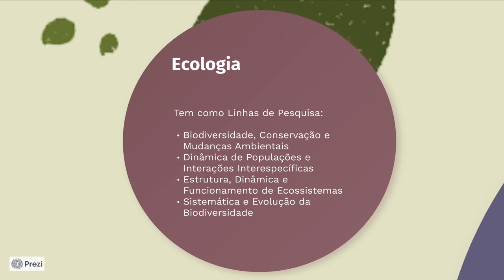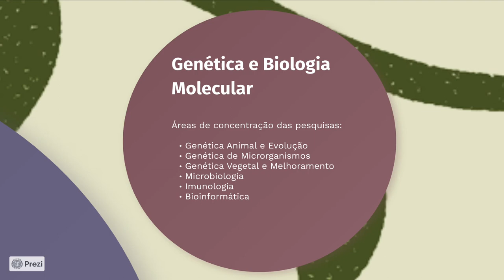Nossa Pós-Graduação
Os Programas de Pós-Graduação do Instituto de Biologia têm como objetivo a formação científica, tecnológica e cultural de pesquisadores e profissionais de alto nível. Neste canal são publicadas video-aulas e palestras organizadas pela Pós-Graduação do Instituo de Biologia da UNICAMP.